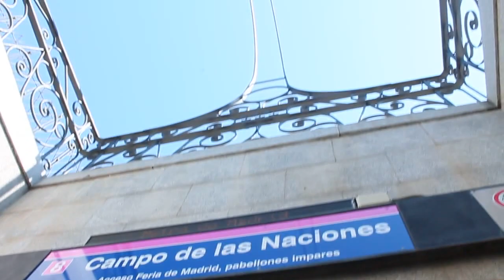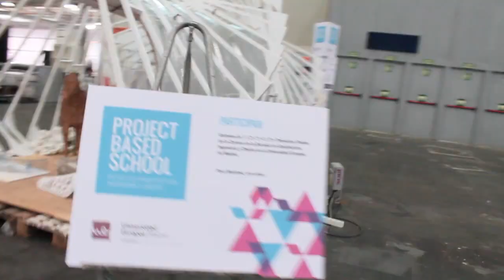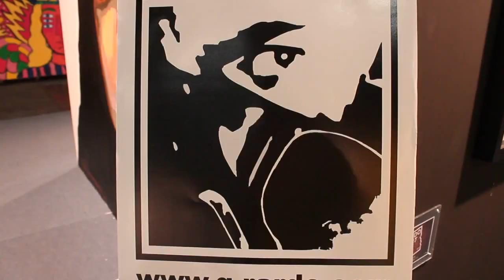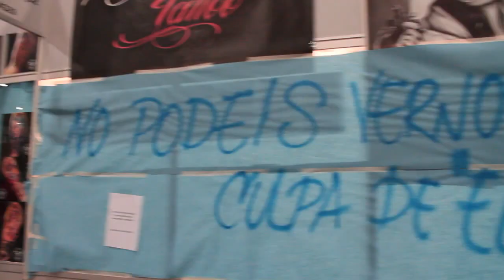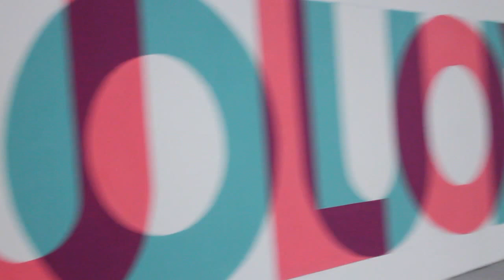MULAFEST 2015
El domingo 28 de Junio asistimos al MULAFEST, en su edición del 2015.
Nos dimos unas buenas vueltas, viendo la zona de motor, tatto, art, ropa, y sobre todo skate! jaja
Este es el video que ha salido. 7 minutos, algo largo pero a mi parecer entretenido .

GRACIAS! .